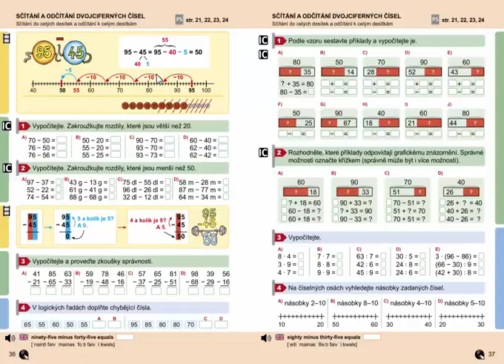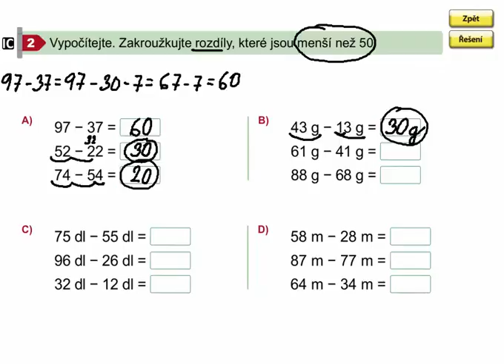Odčítání dvojciferných čísel (k celým desítkám), Matýskova matematika 7. díl, strana 36, cvičení 2